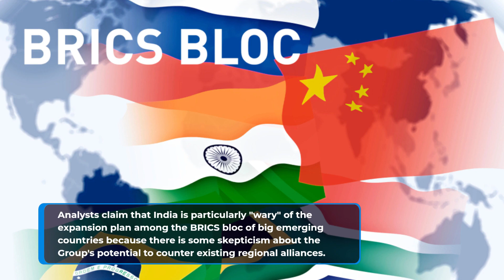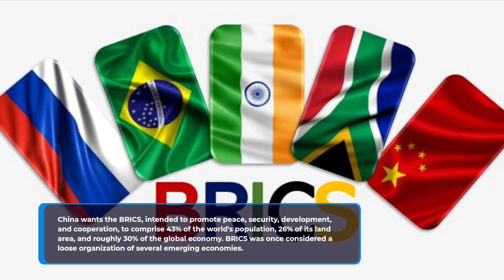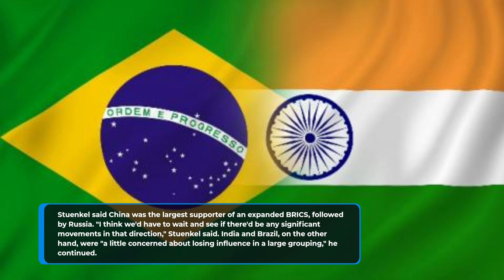Indonesia, Saudi Arabia, and Egypt want to join the Chinese debt trap, which is why India is leery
Indonesia, Saudi Arabia, and Egypt want to join the Chinese debt trap, which is why India is leery of China's BRICS expansion push.

Most governments, desperate for cash and economic expansion, have fallen into the Chinese debt trap. India has avoided being debt-trapped by China thanks to the BRI.

Analysts claim that India is particularly "wary" of the expansion plan among the BRICS bloc of big emerging countries because there is some skepticism about the group's potential to act as a counterweight to existing regional alliances.

Argentina, Egypt, Indonesia, the United Arab Emirates, Saudi Arabia, Bahrain, Algeria, Bangladesh, and Iran will be the front-runners to join the BRICS group when it meets in Johannesburg for a leadership meeting next month. Other potential members include Brazil, Russia, India, China, South Africa, and Egypt.

Senior officials began a three-day meeting on Tuesday, and it was anticipated that the expansion request would be on the agenda.

China wants the BRICS, which are intended to promote peace, security, development, and cooperation, to comprise 43% of the world's population, 26% of its land area, and roughly 30% of the global economy. BRICS was once considered as a loose organization of several emerging economies.

However, Indian Foreign Minister Subrahmanyam Jaishankar stated last month that the process was still "work in progress," citing the need to consider the standards, criteria, and procedures of what an expanded grouping would entail. China had stated last year that it wanted the bloc to begin working on admitting new members.

When asked "to what extent an expansion is in New Delhi's interest," Oliver Stuenkel, an associate professor of international affairs at Fundacao Getulio Vargas University in Brazil, indicated there was some uncertainty within India.

Stuenkel said that China was by far the largest supporter of an expanded BRICS, followed by Russia. "I think we'd have to wait and see if there'd be any significant movements in that direction," Stuenkel said. India and Brazil, on the other hand, were "a little concerned about losing influence in a large grouping," he continued.

According to Stuenkel, the bloc had already established itself as a counterweight to the West and an alternative model to the influential Group of 7, which consists of Britain, Canada, France, Germany, Italy, Japan, and the United States. "The new members would largely join to be closer to China and not to Brazil or India," Stuenkel said.

No matter whether there will be an expansion, the five BRICS nations currently have a sizable impact in their respective regions, according to Stuenkel.

Anu Anwar, a fellow at the Faculty of Arts and Sciences at Harvard University, claimed that India's recent inclination toward the West demonstrated that it was a "outlier" in the BRICS, which implies it "makes sense" for other members to seek to extend the group.

Delhi has recently increased its commercial, military, and technological ties with the US, Japan, Australia, and the EU and has been an active member of the Quad security alliance, producing vaccines for the Indo-Pacific area during the epidemic.

In recent years, the Quad, which also consists of Australia, Japan, and the US, has been reactivated in reaction to China's expanding global influence.

According to Anwar, it is doubtful that the BRICS will replace the G7 because nearly all of the first-world nations are either NATO members or have other military relationships with the US.
None of the BRICS members have a military alliance among themselves, and it is highly unlikely to form one in the near future, said Anwar, who also said that such an alliance was essential to establishing a new global order.

Although adding a few middle powers and regional actors to the membership could significantly alter the balance of power on the planet, it is unlikely to help create a new international system.

China and Russia have a clear interest in establishing a new international order, according to Günther Maihold, deputy director of the German Institute for International and Security Affairs.

Maihold noted that Brazil, India, and South Africa were more interested in maintaining the status quo than they were in expanding the BRICS. "They are together fostering the enlargement of BRICS in order to legitimize this aspiration," Maihold stated.

According to Maihold, China's desire to grow the organization and "extend its clout" could be "counterproductive" since it could spark opposition from other BRICS members and make the already loosely organized body increasingly harder to manage.